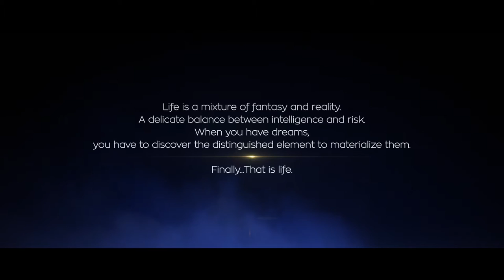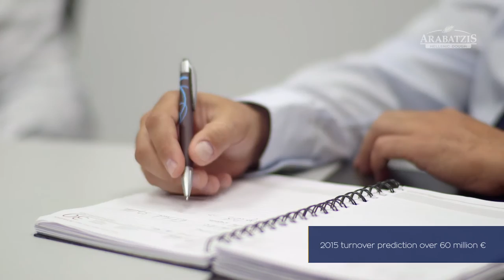Arabatzis Hellenic Dough Corporate Video 2015